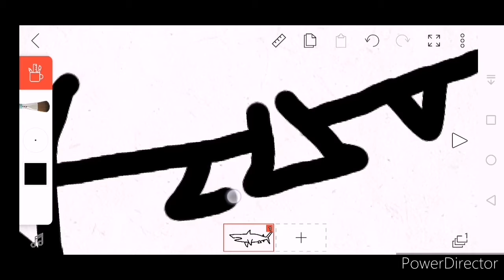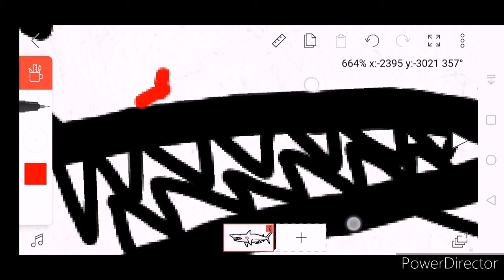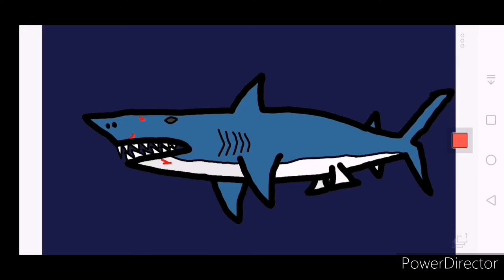Drawing Giant Mako Shark (From Deep Blue Sea)